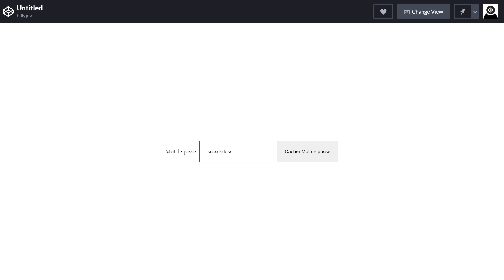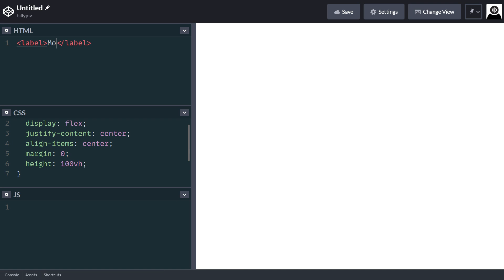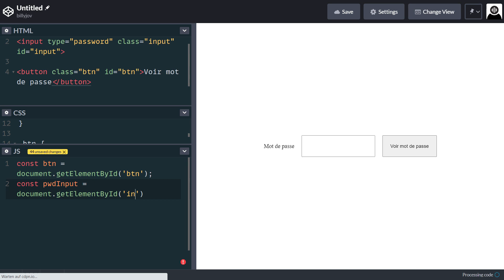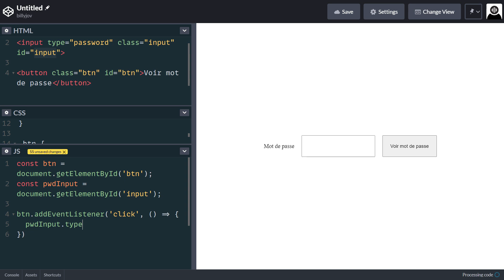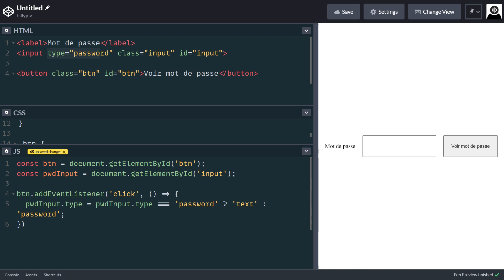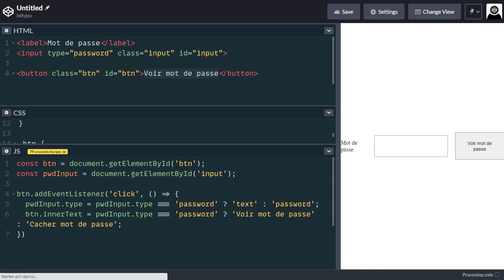Astuce Javascript - Afficher ou cacher un mot de passe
Dans ce tutoriel Javascript en francais je te montre de facon simple comment afficher ou cacher un mot de passe entré par l'utilisateur à l'aide de quelques lignes de code.